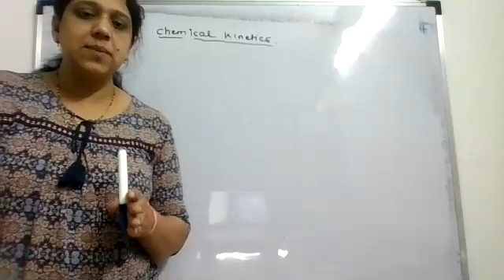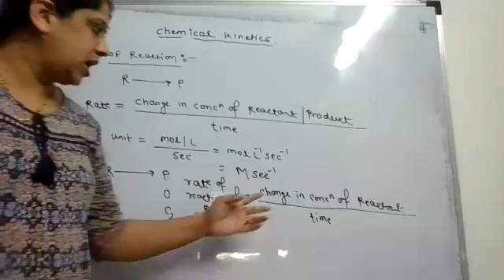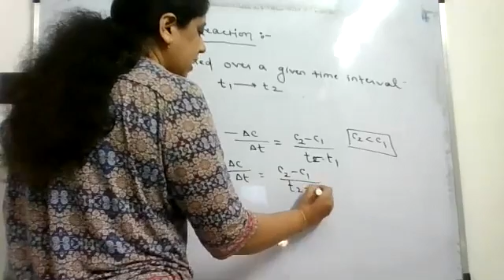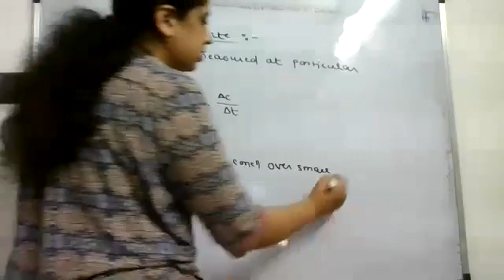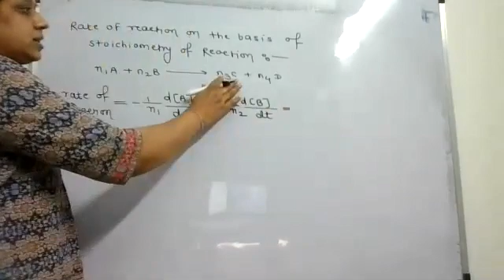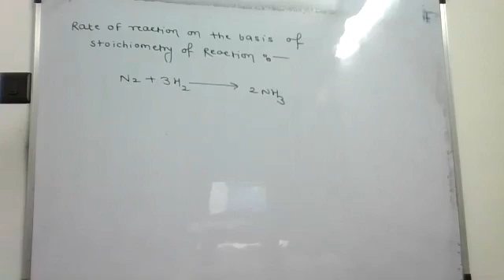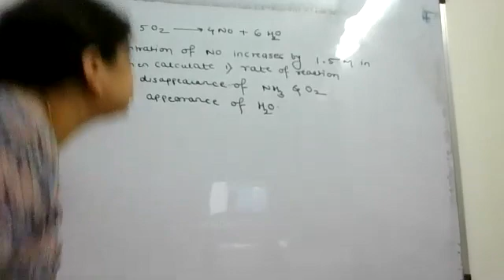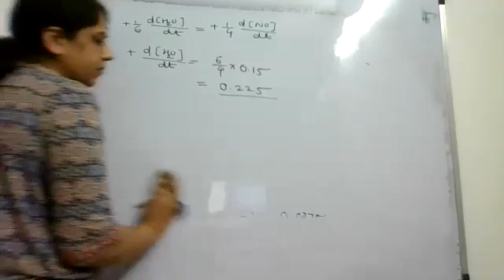Chemical Kinetics Day 1